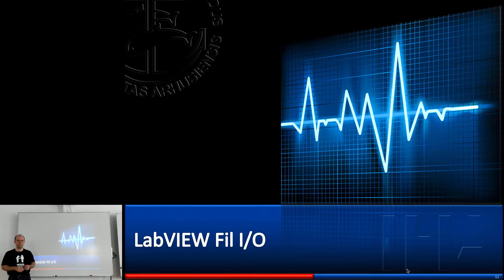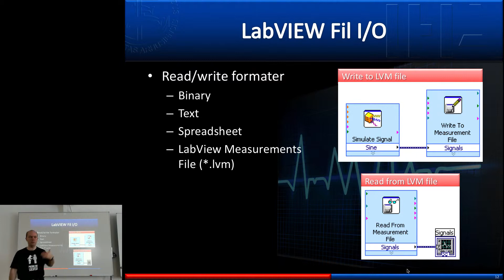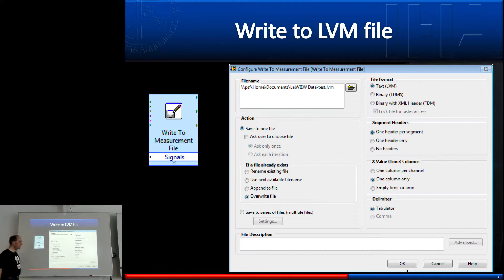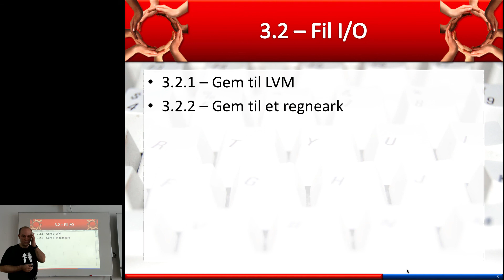STTVI03_3 - LabVIEW filer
Table of Contents:

00:08 - LabVIEW Fil I/O
01:18 - Write to LVM file
05:53 - Write to Spreadsheet
09:33 - 3.2 – Fil I/O